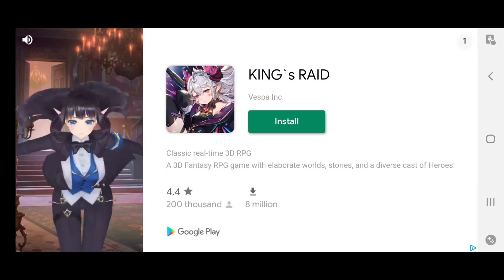Mom sings ugh